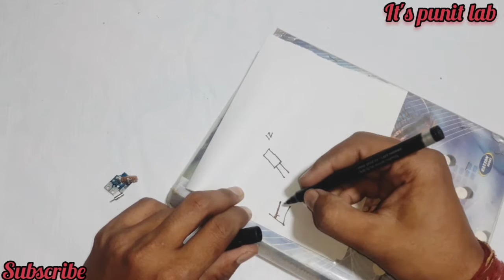crystal oscillator full explanation in hindi